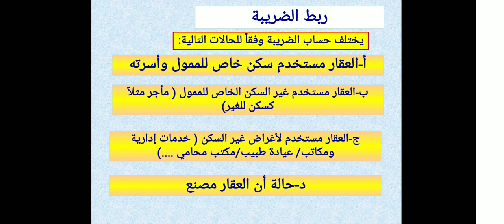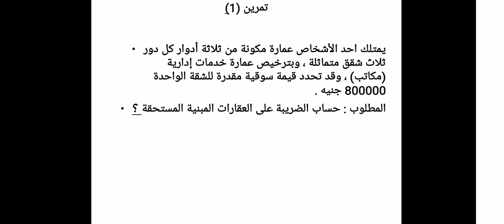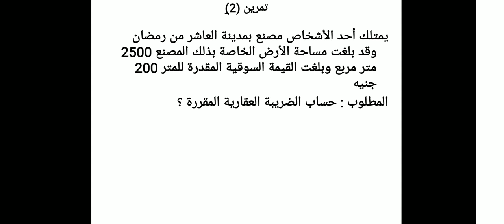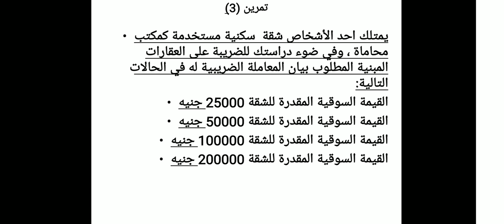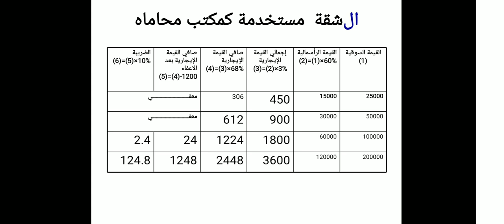إقتصاديات مالية عامة وضرائب - مادة مشتركة - د/ إيمان السعيد - المحاضرة الثانية